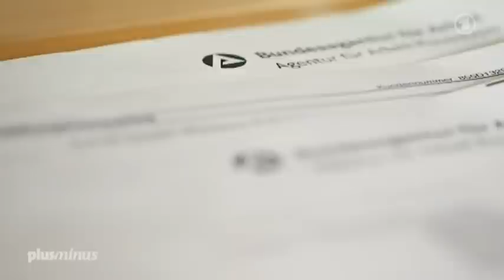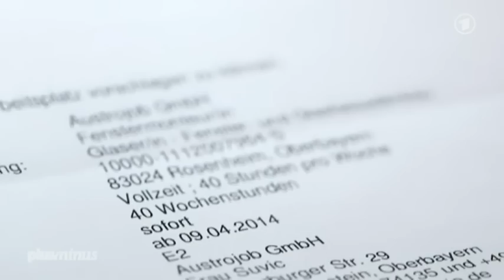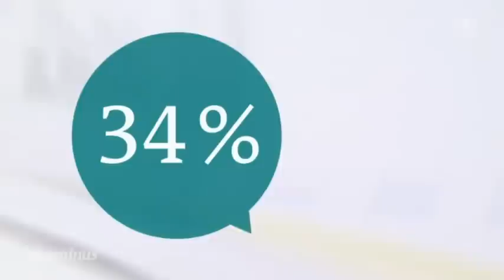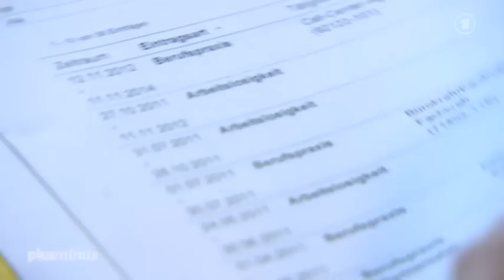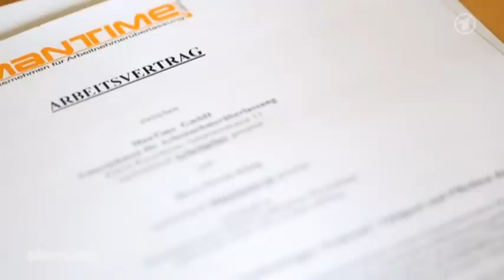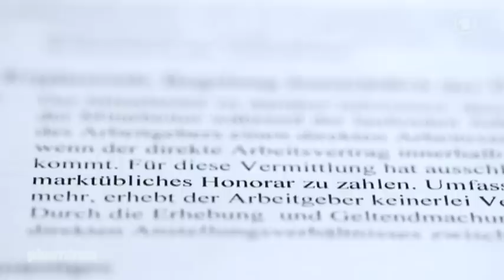Arbeitsagenturen fördern Zeitarbeit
10.12.14

Die Bundesagentur für Arbeit schlägt Arbeitssuchenden oft Stellen in der Zeitarbeit vor. Dafür arbeitet die Behörde eng mit den Leihfirmen zusammen - und leistet damit einer ganzen Branche kostenlos Schützenhilfe.